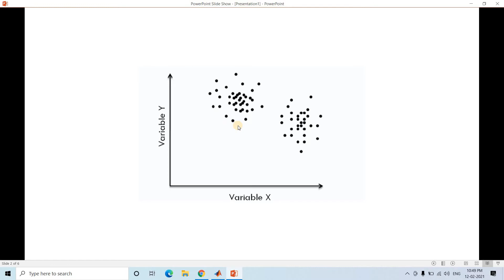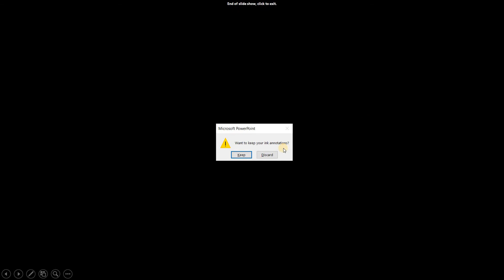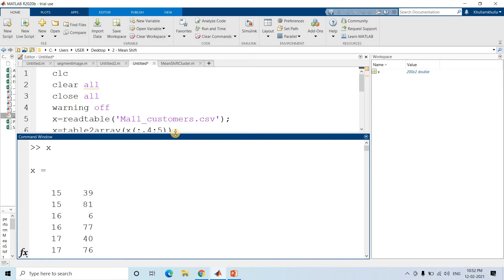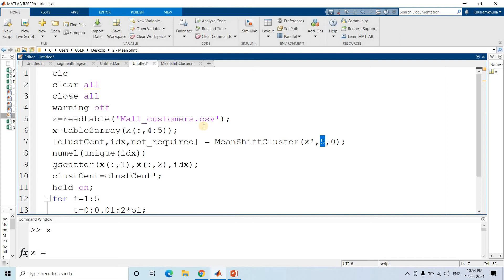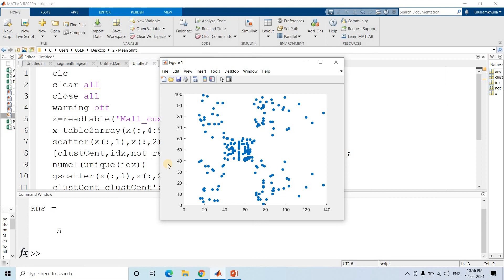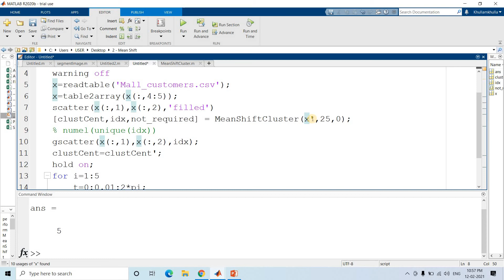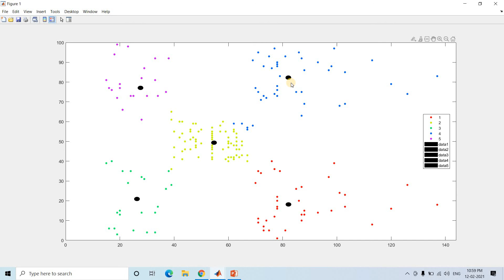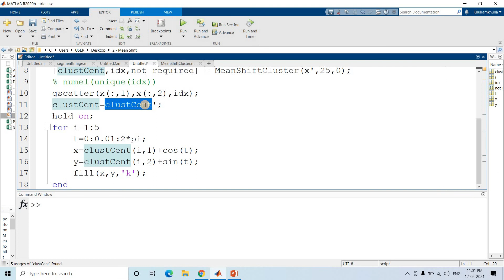Clustering Using Mean Shift Algorithm in ML (Practical using MATLAB)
Code:
clc
clear all
close all
warning off
x=readtable('Mall_customers.csv');
x=table2array(x(:,4:5));
scatter(x(:,1),x(:,2),'filled')
[clustCent,idx,not_required] = MeanShiftCluster(x',25,0);
% numel(unique(idx))
gscatter(x(:,1),x(:,2),idx);
clustCent=clustCent';
hold on;
for i=1:5
    t=0:0.01:2*pi;
    x=clustCent(i,1)+cos(t);
    y=clustCent(i,2)+sin(t);
    fill(x,y,'k');
end

YOU JUST NEED TO DO